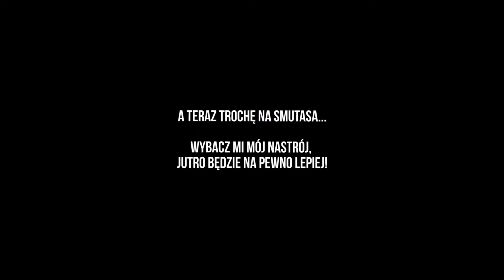Po co ja tutaj wróciłem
Nowe wyzwania życiowe rzucam sobie ja sam. Masz z czymś problem, podziel się, pomogę!